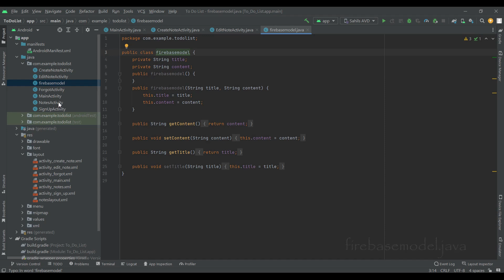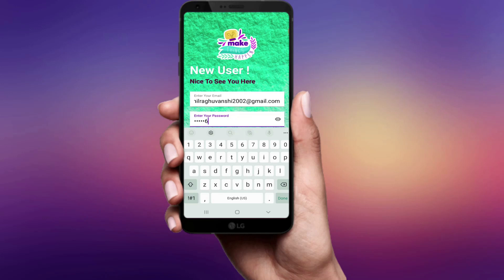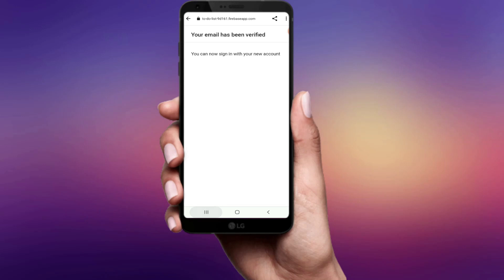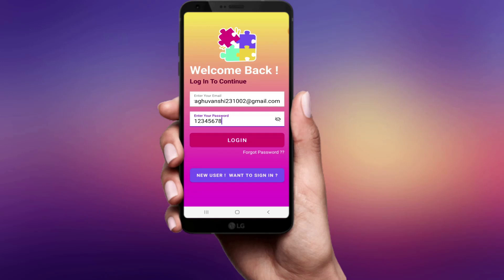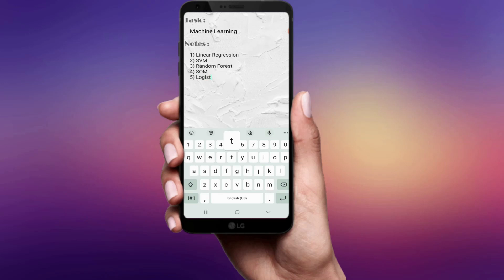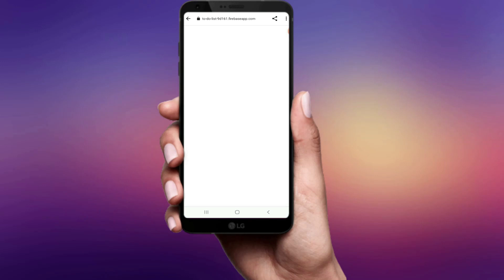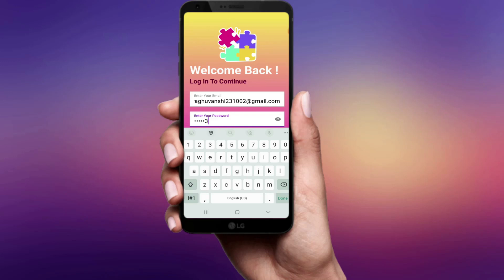To Do List Application Using Android Java Development | UI using XML | Android Studio